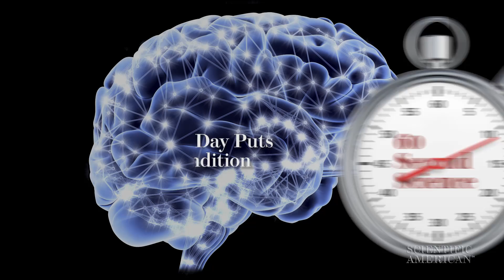Treating Traces of Trauma, Why Your Shoes Are Untied, and More: 60 Second Science Podcasts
Listen and learn about the way researchers have treated early-life trauma over the course of a mouse's life, how the formation of the Hengduan Mountains in southwestern China led to a substantial increase in plant biodiversity, the science behind how your shoes come untied while you walk, and the state of research on Parkinson's Disease as we observe World Parkinson's Day.

Reported by Erika Baras, Christopher Intagliata, Karen Hopkin, and Steve Mirsky.